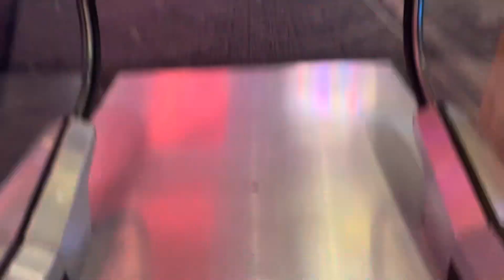￼Unknown Escalator Redhawk Casino Resorts Placerville￼￼, CA